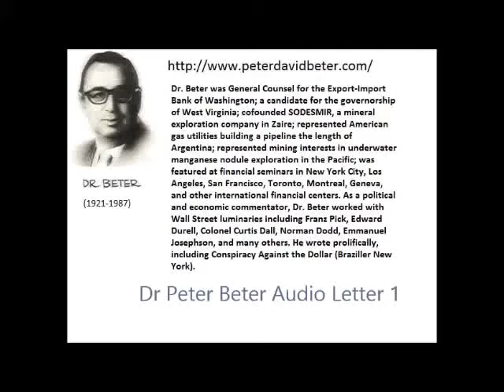AMERICA'S GREATEST SECRETS PART 1!